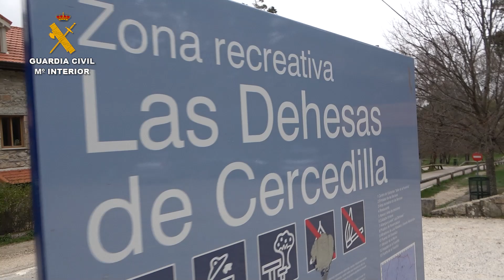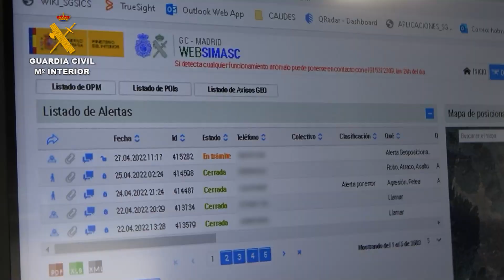Guardia Civil realiza un simulacro con nuevas tecnologías para la búsqueda de desaparecidos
La Guardia Civil ha realizado un ejercicio-simulacro en la localidad de Cercedilla (Madrid) para poner en práctica nuevas soluciones tecnológicas que permitirán mejorar la eficacia del Cuerpo en la búsqueda de personas desaparecidas.

Las nuevas tecnologías ensayadas han integran medios terrestres (equipos de búsqueda), aéreos no tripulados (drones), móviles (vehículos tipo motocicleta y todoterreno) y en medios caninos (perros de búsqueda de personas).

El ejercicio-simulacro ha concentrado a más de 200 agentes de diversas especialidades del Cuerpo (Servicio de Informática, Servicio de Montaña, SEPRONA, Servicio Aéreo, Grupo de Acción Rápida y GRS y Seguridad nº1). Además, se ha contado con la colaboración de ingenieros de informática y telecomunicaciones del Departamento de Física, Ingeniería y Sistemas de la Escuela Politécnica Superior de la Universidad de Alicante, así como con la supervisión de personal del Centro Nacional de Desaparecidos, y la colaboración del Centro Tecnológico del Ministerio del Interior.

Este ejercicio conjunto es el primero que se realiza en España, siendo la Guardia Civil pionera en integrar las nuevas soluciones tecnologías del Cuerpo y del Ministerio del Interior para la búsqueda de desaparecidos.
Durante esta práctica, se ha puesto de manifiesto la intensa labor llevada en los últimos años en el plano tecnológico entre la Guardia Civil y el Centro Tecnológico del Ministerio del Interior, y que sin duda servirán para mejorar la eficacia policial.

 La localización con vida de las personas desaparecidas es una prioridad. Por tal motivo, la Guardia Civil viene desarrollando en los últimos años una intensa labor en la mejora de herramientas tecnológicas para mejorar las búsquedas de desaparecidos como la aplicación para teléfonos móviles ALERTCOPS, así como en el desarrollo de soluciones tecnológicas propias, como las Aplicaciones informáticas GIS DESAPARECIDOS y SIGO MOVILIDAD.

Esta jornada ha servido, de un modo particular, la hora de organizar la búsqueda de las personas que desaparecen en la demarcación territorial del Cuerpo, donde las primeras horas en la búsqueda son las más importantes a tener en cuenta para su localización.